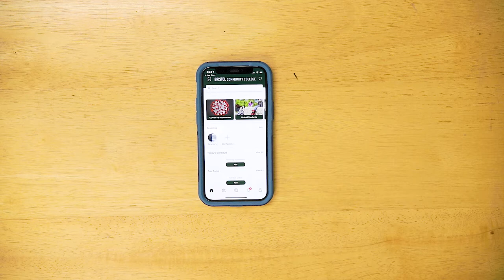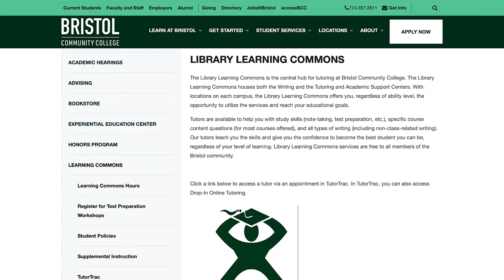Welcome Bayhawks Spring 2022